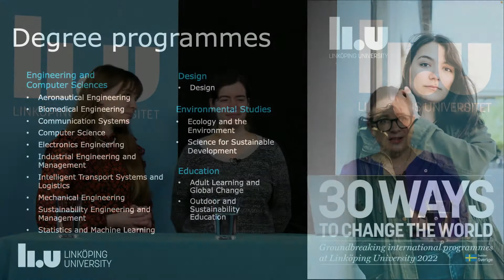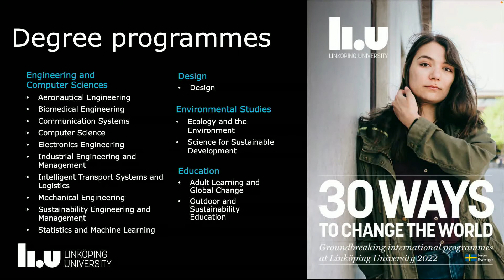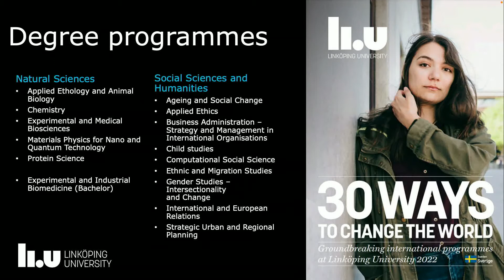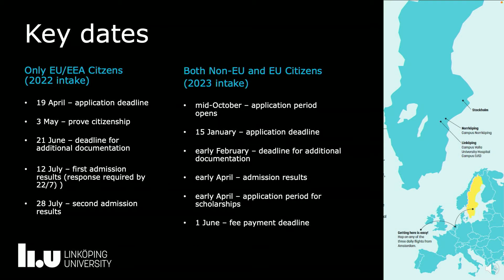Studying at LiU for EU nationals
Did you know that European citizens don’t need to pay tuition fess in Sweden? In this webinar, you will learn about life in Sweden and studies at Linköping University from current students studying a master’s programme, and staff.

00:00 Intro
01:43 Why Linköping University?
04:29 Program structure
06:25 Workload
10:26 Student life
12:45 Studenthuset & study areas
15:33 Accommodation
20:25 30 Programs offered by LiU
23:32 Campuses
25:29 Application process
35:23 Cultural differences
38:40 Q&A
52:21 Student tips
59:59 Outro